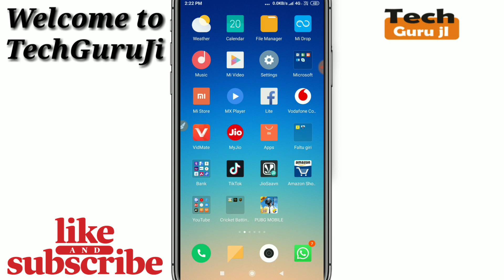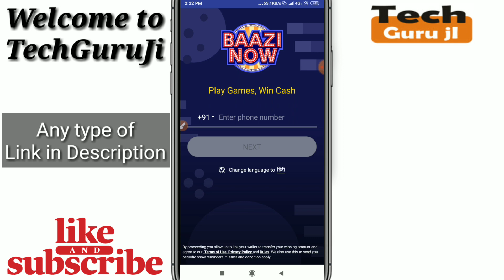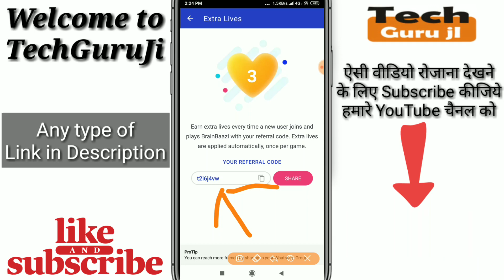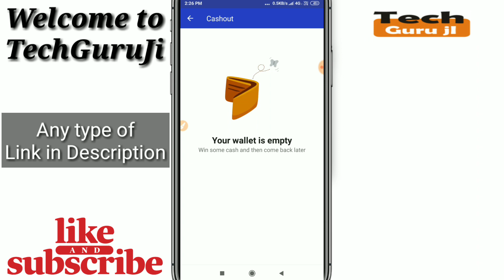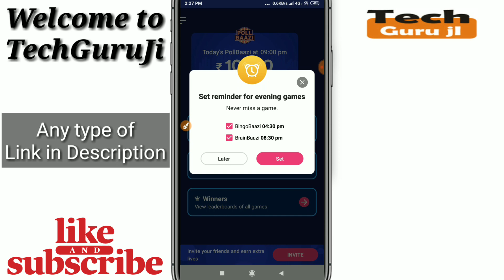How To Use BaaziNow App & Earn Paytm Cash Money | How To Play Baazinow App | Technical MJ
Hello Dosto aaj iss video me main aapko BaaziNow_App_me_paise_kaise_kamaye iske baare me baat karne wala hu jisme aap timing wise khel kar paisa kama sakte hai.

Refer Code- t2i6j4vw